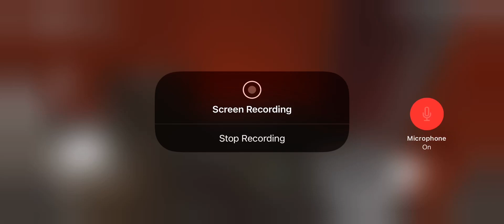here’s a little message about horror clown